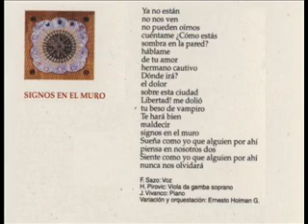Congreso - Signos en el Muro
Este tema pertenece al trabajo "Por Amor al Viento" de 1995, editado por EMI Odeón Chilena. En la forma críptica usada de vez en cuando por Pancho Sazo tal vez, con gran orquestación al final del gran compañero de conservatorio y amigo de Tilo González, el SEÑOR ERNESTO HOLMAN...

Participan en Congreso:

Francisco Sazo: Voz
Hugo Pirovic: Viola da Gamba
Jaime Vivanco: Piano & teclados

Esta canción fue grabada en el Teatro Oriente por el programa Creaciones de Canal 13 de la Universidad Católica, Santiago, Chile en 1996.